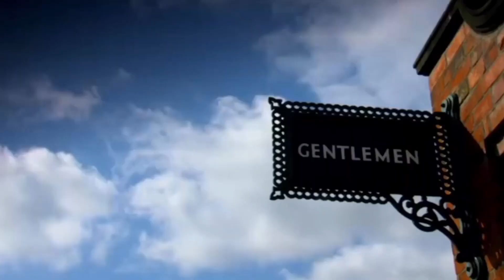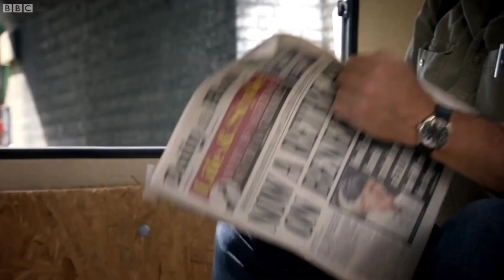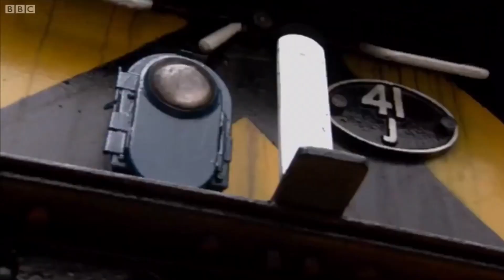Top Gear: YTP - Jeremy Wants To Beat Up The Editor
This video title isn’t a yolk! Ok? Good to hear that you understood that...
Starring: Jeremy Clarkson (presenter)
James May (presenter)
Richard Hammond (presenter)
BBC Top Gear
Top Gear